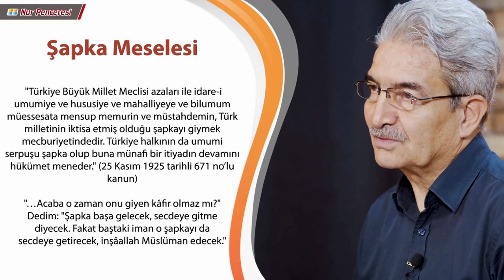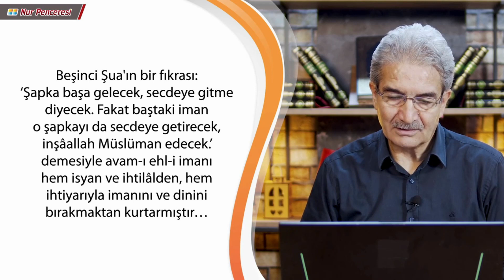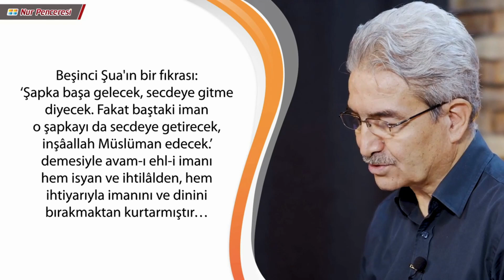Şapka giyen kafir mi olur? | Said Nursi'nin şapka fetvası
25 Kasım 1925 tarihinde şapka giymenin kanunla mecburi hale getirilmesi üzerine Türkiye'nin bir çok bölgesinde protestolar başladı.

Protestolar sert bir şekilde bastırılmaya çalışılıyordu. Bir çok kişi idama mahkum edilmişti.

Ana itiraz noktalarından biri sünnet olan sarığın yasaklanması, alnın secdeye değmesini engellediği için şapka giyenin kafir olacağı inancıydı.

Büyük tartışmalara sebep olan şapka hakkında Bediüzzaman Said Nursi bir fetva yayınladı.

Prof. Dr. Şadi Eren, meselenin fıkıh yönünü ve Bediüzzaman'ın fetvasını anlatıyor.